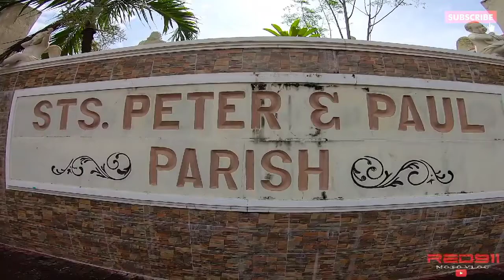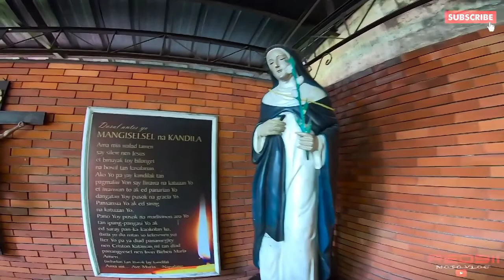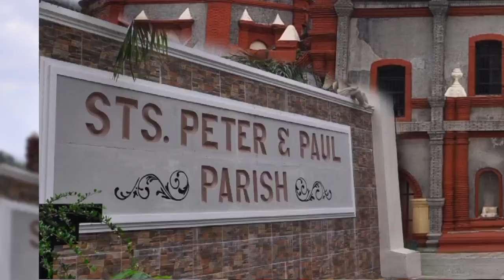The History of Sts. Peter and Paul Parish Church of Calasiao Pangasinan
presented by:
John Vincent Panuncio
Shyla Geneviv Paladipen
Dianna Marie Pedrina
Inalyn Rosario
Johnpaul Ubando
Jonna Mae Velloso